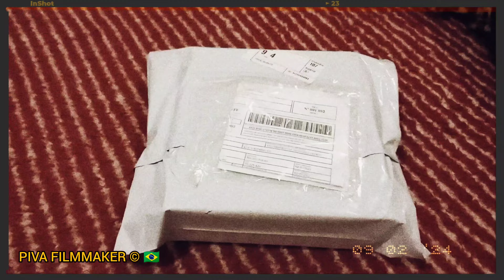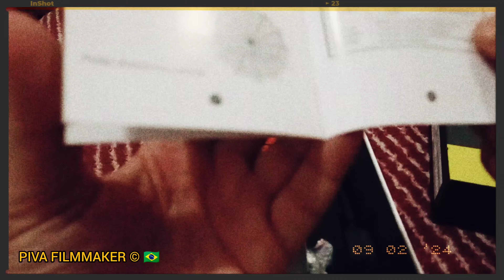UNBOXING MICROFONE ARCANO ARC MICWIN PARA CELULAR 📲 OU DSLR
Microfone condensador cardióide para câmera e celular Arcano®. Compacto com suspensão aérea.

Compatível com a maioria das câmeras DSLR e smartphones.

Especificações

Tipo: Condensador de eletreto

Padrão polar: Cardióide

Resposta de frequência: 20–16KHz

Sensibilidade: -41dB ±2dB / OdB = 1V/Pa, 1KHz
  câmera, cabo smartphone, cabo micro USB, espuma convencional, espuma furry, adaptador de câmera, bateria 3.7v e bag para transporte.

▓▓▓▒▒▒░░░ LEIA O RESTO DA DESCRIÇÃO░░░▒▒▒▓▓▓

“EXPLORE A SUA CIDADE CONHEÇA CADA DETALHER, SAIBA TUDO O QUE ACONTECE A SUA VOLTA. PIVA FILMMAKER PREPAROU UM CONTEÚDO ESPECIAL PARA VOCÊ.”

"📰 CANAL DE NOTÍCIAS QUE ABORDA TUDO QUE ACONTECE NO BRASIL E NO MUNDO. A MANEIRA MAIS RÁPIDA DE FICAR ATUALIZADO COM INFORMAÇÕES DINÂMICAS SOBRE POLÍTICA, ECONOMIA, ENTRETENIMENTO, CURIOSIDADES, PROTESTO, RELIGIÃO, GOSPEL, MÚSICA, DOCUMENTÁRIO  E MUITO MAIS!"

"LIKE+ FAVORITO E SE FOR NOVO NO CANAL E VOCÊ AINDA NÃO É INSCRITO TÁ ESPERANDO O QUE?

🔴 QUER AJUDAR O MEU TRABALHO FAÇA UM PIX: R$ 5,00 OU MAIS?

TEM ALGUM ELOGIO, SUGESTÃO OU PONTO DE MELHORIA A SUGERIR? ENTÃO DEIXE SEU COMENTÁRIO.

🔴 FLICKR: PIVA FILMMAKER

🔴 RUMBLR: PIVA FILMMAKER

🔴 KWAI: PIVA FILMMAKER

PIVAFILMMAKER.BLOGSPOT.COM"

'PIVA FILMMAKER © COPYRIGHT'